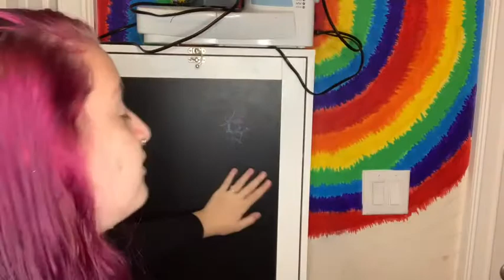Giant tie dye mural on my bedroom wall!!